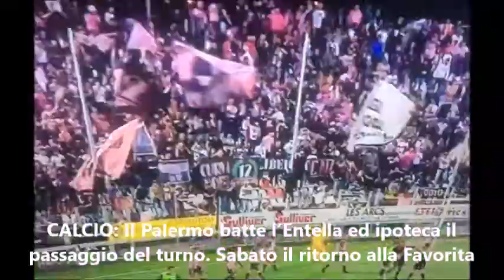Pungolo News - Tg 18 Maggio 2022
SOMMARIO:
BAGHERIA: Una pensilina fotovoltaica sarà realizzata presso lo stadio comunale, previo efficientamento energetico dei corpi adiacenti
BAGHERIA: In un bene confiscato sarà realizzato un Centro diurno e notturno al servizio dei disabili
CELEBRAZIONI: Stragi di Capaci e via D’Amelio, non sarà invitato nessun candidato
ASPRA: Lavori di rifacimento dei marciapiedi e della ringhiera del Lungomare
CULTURA: Al via la terza rassegna Bagheria città che legge con i mercoledì della lettura
CALCIO: Il Palermo batte l’Entella ed ipoteca il passaggio del turno. Sabato il ritorno alla Favorita